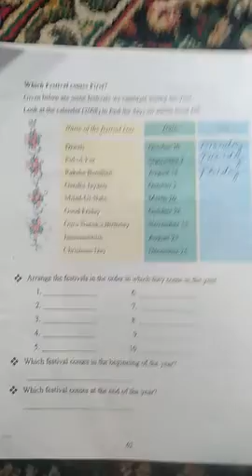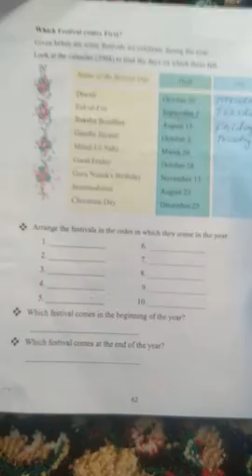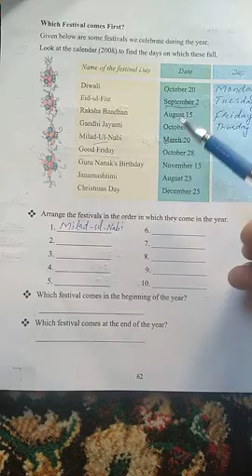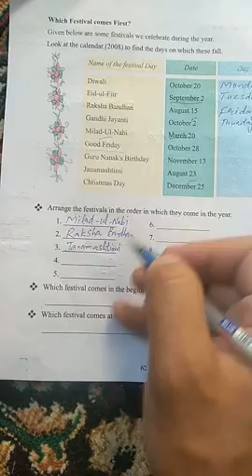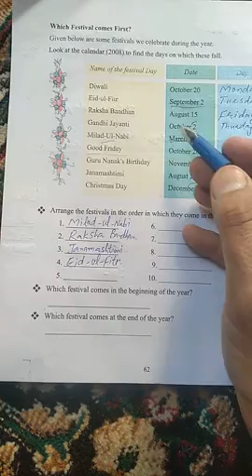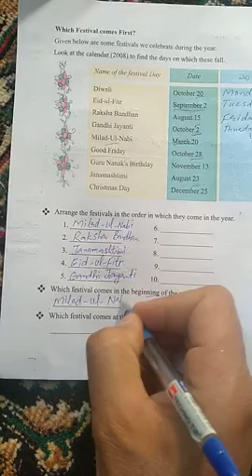Class: 3rd Sub: Math Topic: Time goes on...(lec..5)